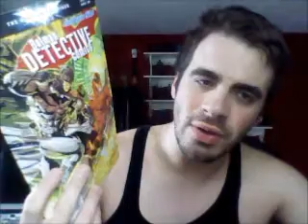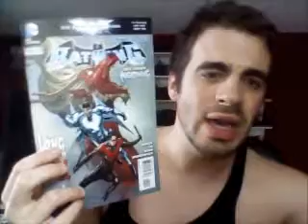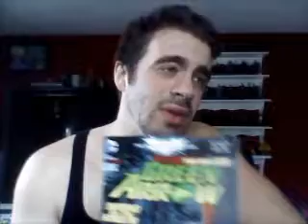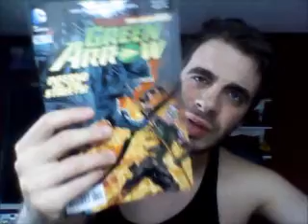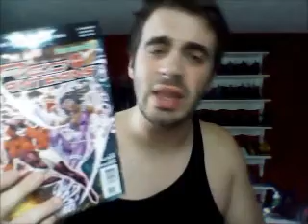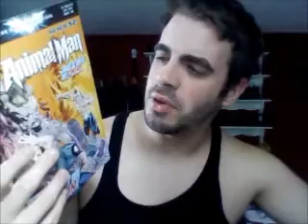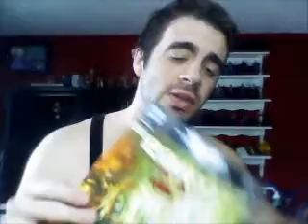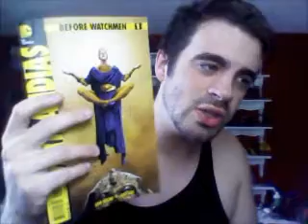Comic Load 7/4/12 Earth 2 Watchmen JLI Detective Action Earth one